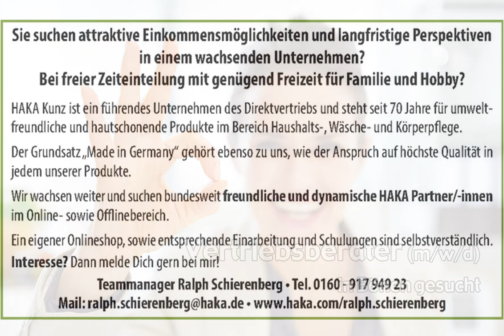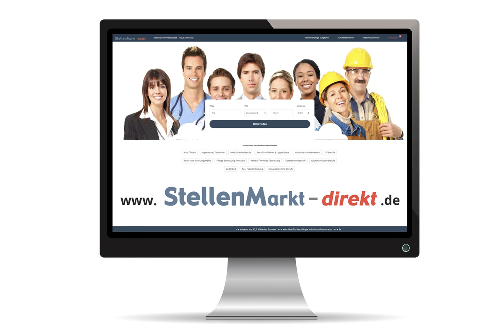Vertriebsberater m/w/d in Bönen, gesucht:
Sie suchen attraktive Einkommensmöglichkeiten und langfristige Perspektiven in einem wachsenden Unternehmen?
Bei freier Zeiteinteilung mit genügend Freizeit für Familie und Hobby?
HAKA Kunz ist ein führendes Unternehmen des Direktvertriebs und steht seit 70 Jahre für umweltfreundliche und hautschonende Produkte im Bereich Haushalts-, Wäsche- und Körperpflege.
Der Grundsatz "Made in Germany" gehört ebenso zu uns, wie der Anspruch auf höchste Qualität in jedem unserer Produkte.
Wir wachsen weiter und suchen bundesweit freundliche und dynamische HAKA Partner/-innen im Online- sowie Offlinebereich.
Ein eigener Onlineshop, sowie entsprechende Einarbeitung und Schulungen sind selbstverständlich.
Interesse? Dann melde Dich gern bei mir!

Bild: Adobestock